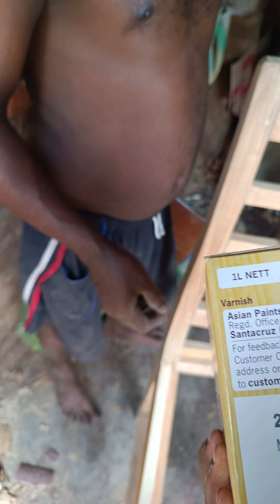Wood Panel Door Design price Kolkata sonarpur. (3)